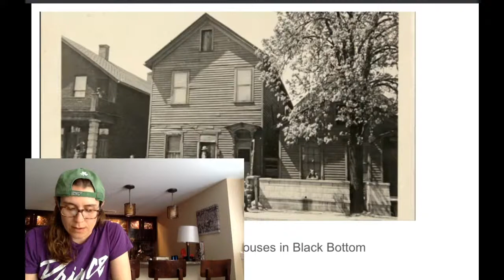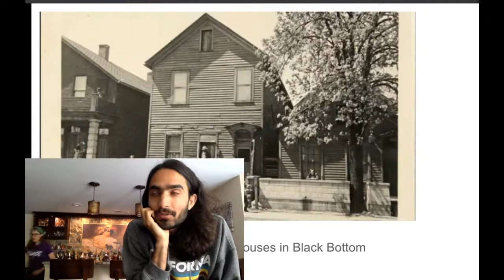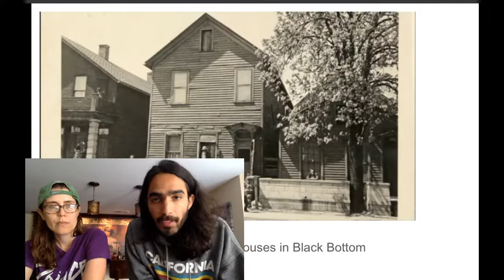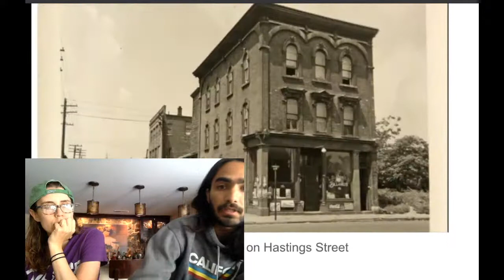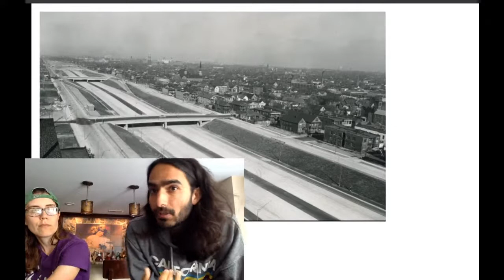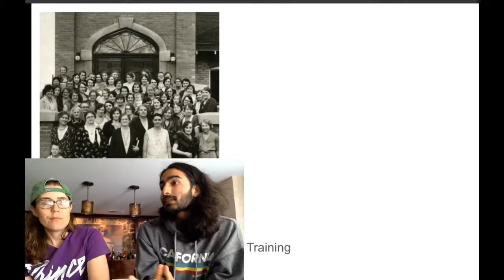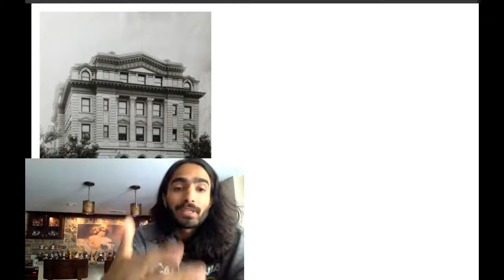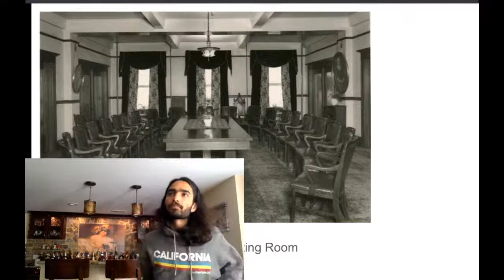Rethinking the Smart City: Sexuality, Gender, and Industrialization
Join RAT Lab Curators, Drs. Amanda Furiasse and Sher Afgan Tareen, for a conversation on women's role and status in the production and reproduction of industrial structures and institutions in US cities.

What role do gender and sexuality play in the design and structure of US cities?